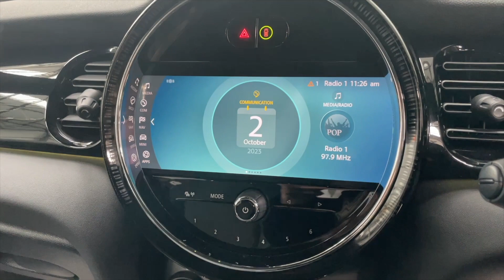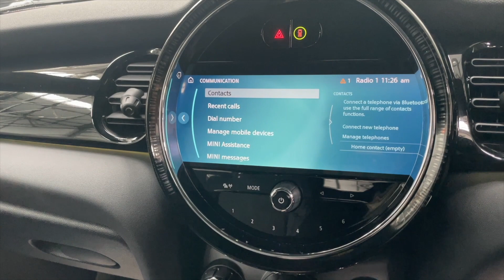MINI Electric 32.6kWh Level 2 Auto 3dr